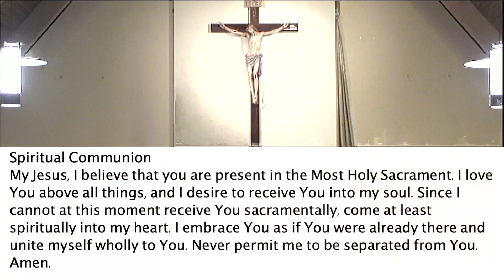Daily Mass Thur Aug 18 2022.mp4